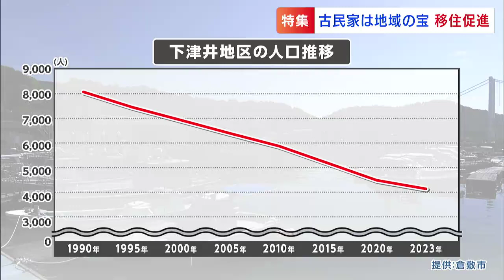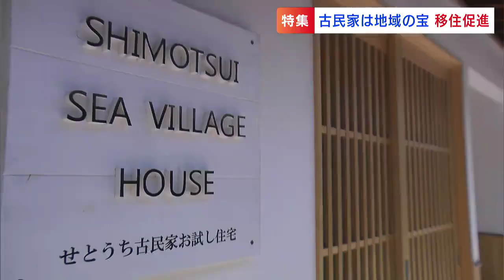『古民家は地域の宝』港町・下津井で築100年の元豆腐店に1000円でお試し宿泊 移住促進の礎に【岡山】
高い高齢化率で30年後の日本の姿と言われている地域が岡山にあります。倉敷市の下津井地区です。人口減少が進んでいますが、その一方で少しずつ増え始めているのが移住者です。魅力の一つとなっているのは古民家が並ぶ風景に象徴される街の「温もり」です。下津井地区の古民家を「お試し」で貸し出し、移住を促進しようという取り組みも始まりました。